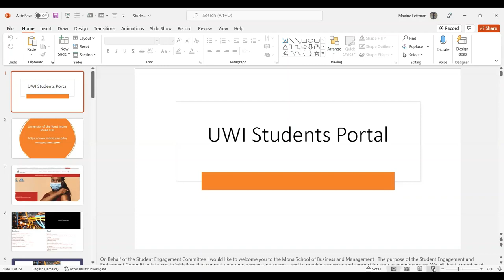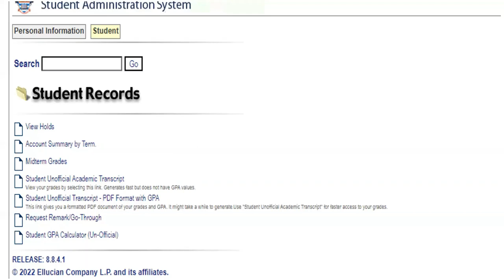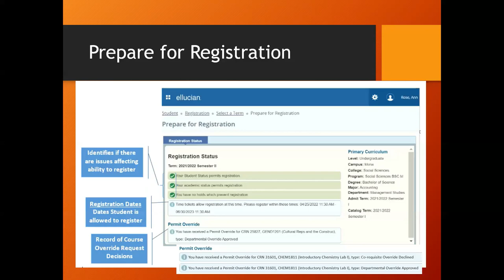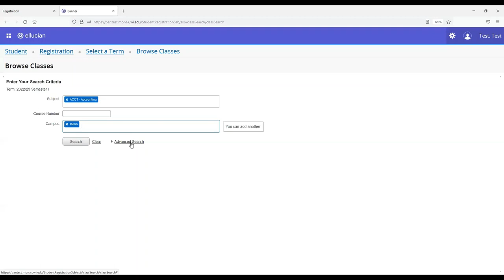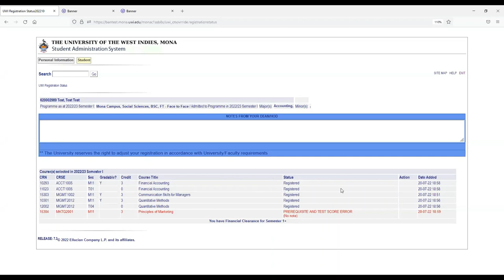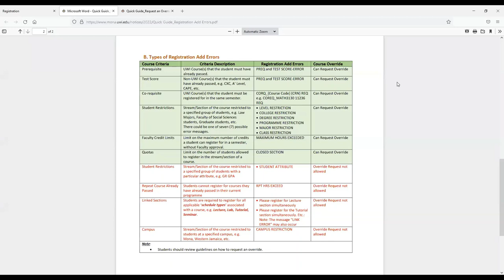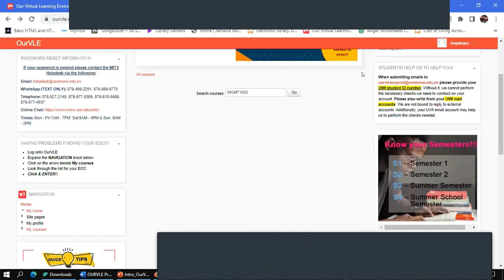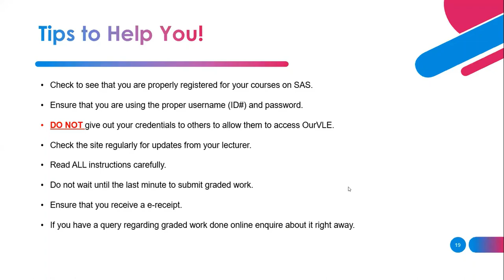Undergraduate Virtual Pre Orientation 2022 UWI REGISTRATION PROCESS – NEW STUDENTS JULY 20, 2022